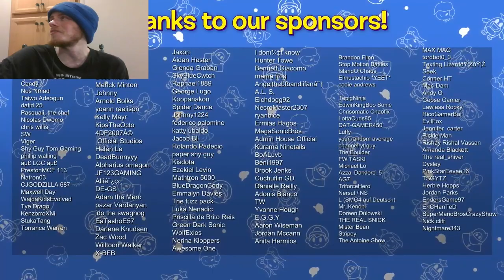Let's Watch SMG4: Let’s Go Visit Peach!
Episode 18: Visit, Not Rescue. Beeg Difference.
SMG4 is the property of SMG4. Link to their channel